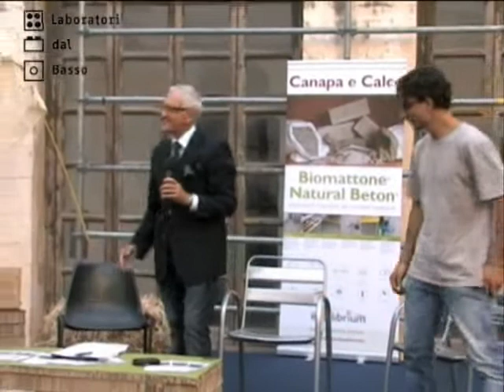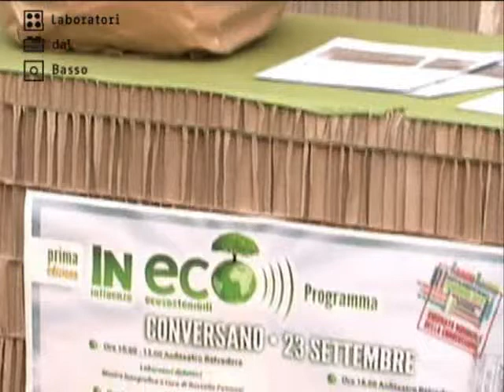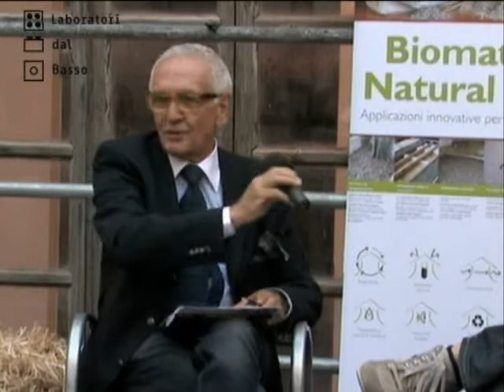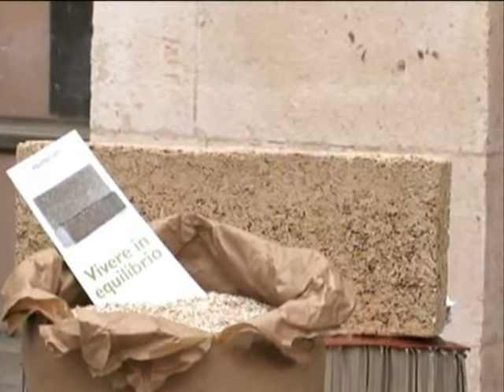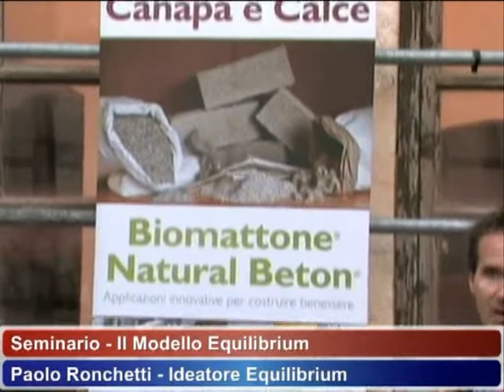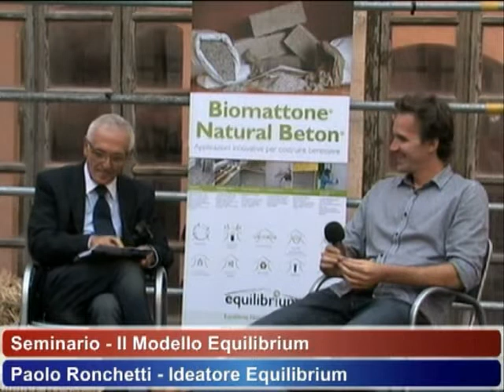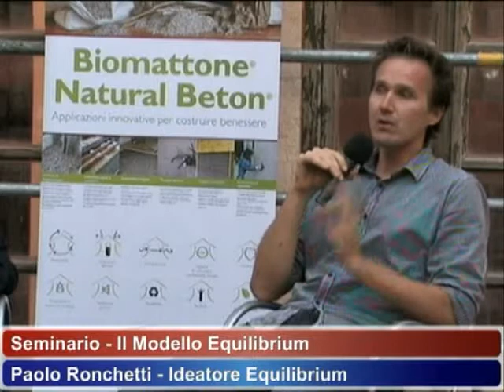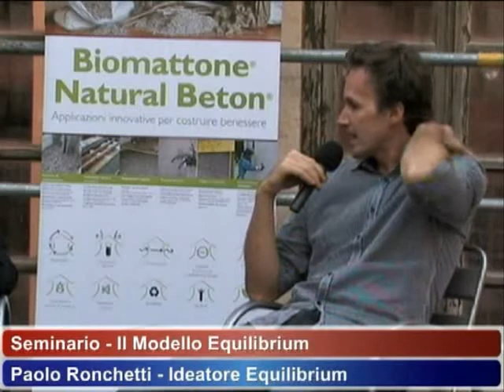Testimonianza di Paolo Ronchetti, CEO di Equilibrium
Testimonianza di Paolo Ronchetti (Equilibrium) organizzata dall'Associazione Culturale Canapuglia il 23/09/2012 a Conversano (BA) nell'ambito dell'evento "In.Eco. - Influenze Ecosostenibili"
Titolo intervento: "Il modello Equilibrium -- Innovazione strategica e filiera corta in edilizia con canapa e calce"